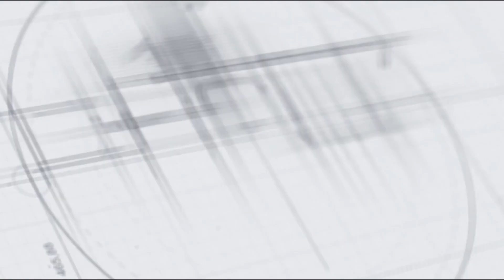വീടുകളും പൊതു സ്ഥാപനങ്ങളും അണുവിമുക്തമാക്കി ഏറനാട് താലൂക്കിലെ റെഡ്ക്രോസ്സ് അംഗങ്ങൾ.